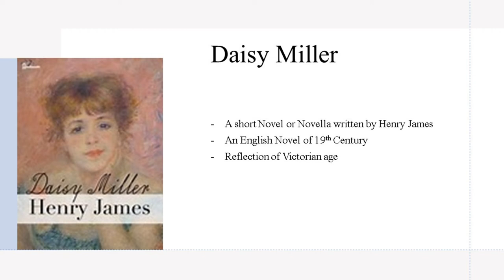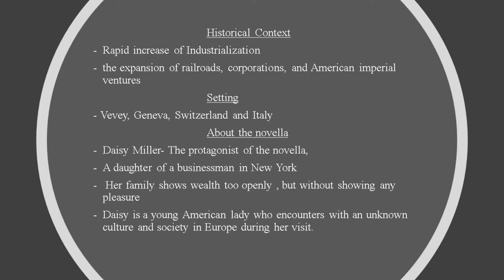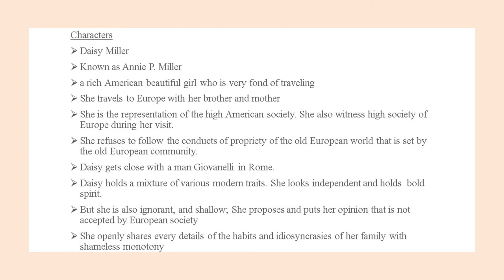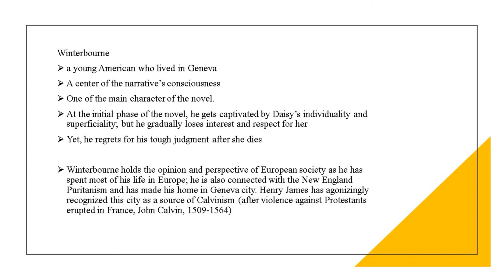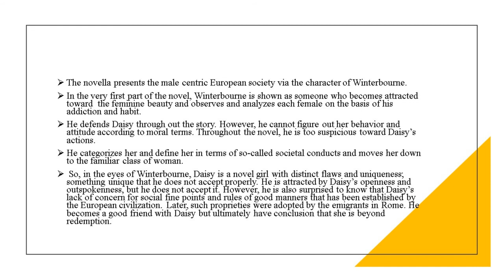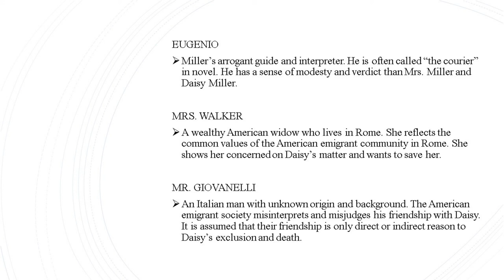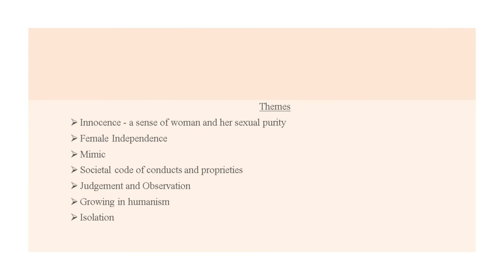Daisy Miller, short summary and analysis with characters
This short novel, written by Henry James, displays Victorian culture and traditions. It presents the way growing industrialism and modernism divided women as "pure" and "impure." So, Daisy Miller challenges the harsh and tough categorizations that the Victorian period has used to split women as "pure" and "impure" in order to control them.
The story also reflects today's contemporary modern community. It defines how a woman should follow a certain code of conduct thrown by so-called civilized society; a woman should be a complete figure of moral attitudes with serious innocence. However, she cannot be independent and strong; otherwise, she would encounter the moralities of the civilized world.